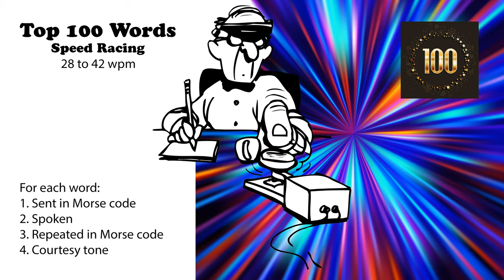Top 100 Words Speed-Racing - 28wpm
The final repeat is sent once at the maximum speed. As long as I know what will be sent in Morse code, I can follow along at up to 2x my top speed. If you cannot copy the final repeat, you may need to drop down one speed.